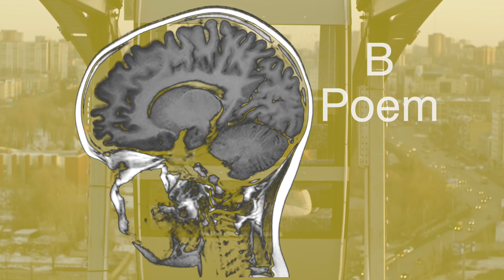What is more important Love or Money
If you had a choice, what is more important to you, Love or Money? Science says love is much more important. Love it would seem is a basic need life necessity like food and water. You can't live a fulfilling life without love. So when you do find love, make sure you hold onto it.